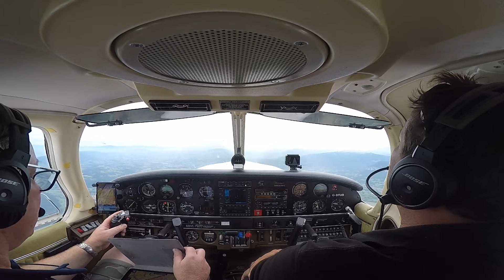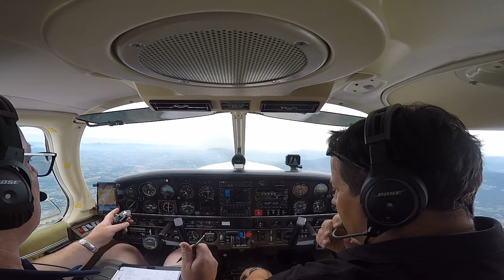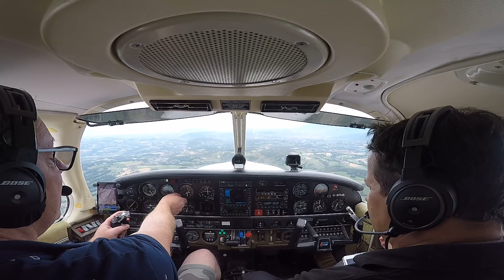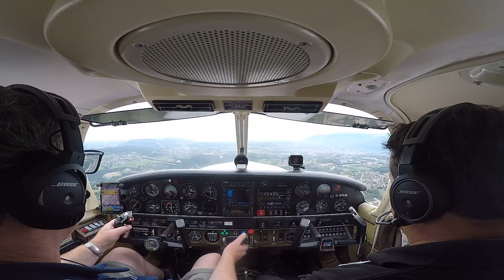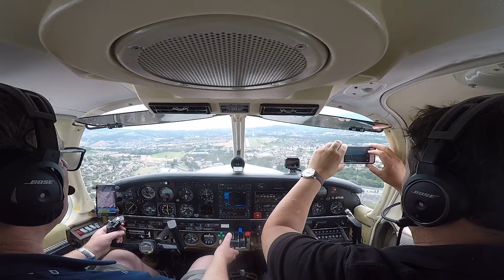Arrival/Carcassonne to Annecy/July 2019/G-BFUB/James Lee/Roof/E